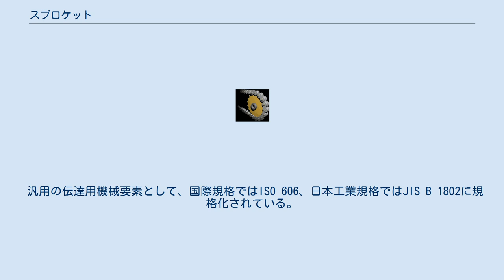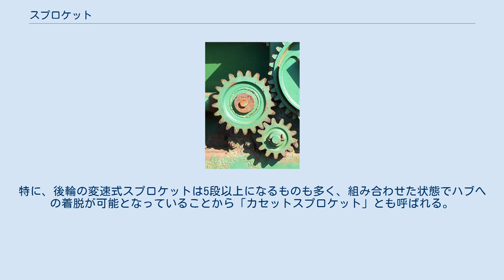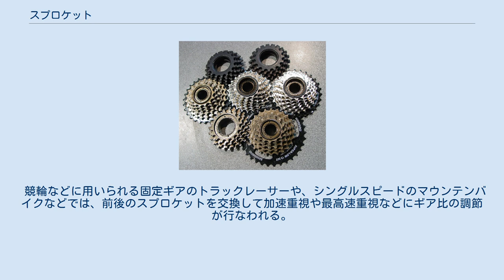スプロケット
16Tのスプロケット(片ボス、キー溝あり) スプロケットと ローラーチェーン スプロケット（英: sprocket）とは軸の回転をローラーチェーンに伝達したり、ローラーチェーンの回転を軸に伝達するための歯車のことである。
チェーンホイールとも呼ばれる。
身近な物ではオートバイ、自転車、無限軌道などの駆動伝達、写真や映画のフィルムの給送部品に広く用いられている。
 汎用の伝達用機械要素として、国際規格ではISO 606、日本工業規格ではJIS B 1802に規格化されている。
他の部品とローラーチェーンとの機械的干渉を避けるため、または軸とのフィッティングのため中心軸受けの軸方向に出た凸部をボス（英: boss)といい、ボスの有無によりA型（ボスの無い平板型）、B型（片ボス型）、C型（両ボス型）などの種類がある。
歯数は「T」として表記され、「30T」なら歯が30個である。
 チェーンピッチをPとすると次式が成り立つ。
 ローラーチェーンのコマ数と、少なくとも一方のスプロケット歯数との比が単純なほど摩耗が偏りやすいが、歯車減速の場合程は重視されない。
 自転車のリアスプロケット クランクペダル側は「チェーンリング」と呼ばれ、通常は後輪側よりも大きい。
外部変速機を装備しているものは後輪側のみ、あるいはクランク側と後輪の側両方に、大きさの違うスプロケットを複数並べて任意にチェーンを掛け替えられる構造になっている。
特に、後輪の変速式スプロケットは5段以上になるものも多く、組み合わせた状態でハブへの着脱が可能となっていることから「カセットスプロケット」とも呼ばれる。
 競輪などに用いられる固定ギアのトラックレーサーや、シングルスピードのマウンテンバイクなどでは、前後のスプロケットを交換して加速重視や最高速重視などにギア比の調節が行なわれる。
 エンジン側を「ドライブスプロケット」、後輪側を「リヤスプロケット」あるいは「ドリブンスプロケット」と呼び、自転車とは逆に後輪側の方が歯車が大きい。
オートバイ用スプロケットでも前後の組み合わせで二次減速比を変化させて、最高速の伸びや低速域での加速力などを変化させて、用途にあわせた特性にカスタマイズする場合がある。